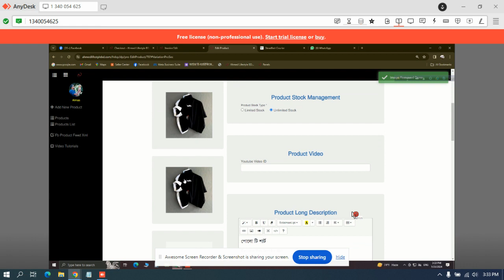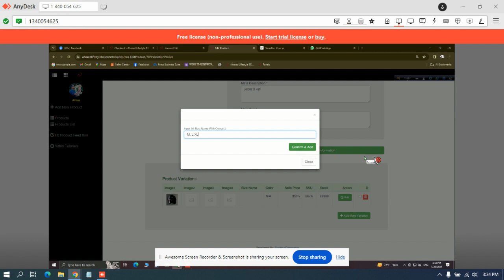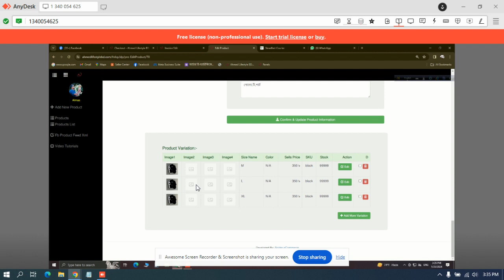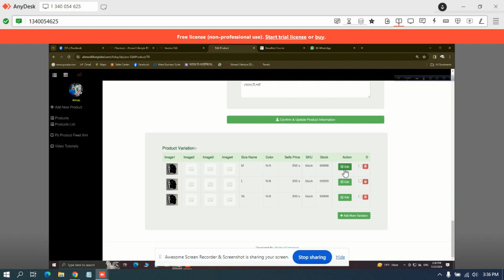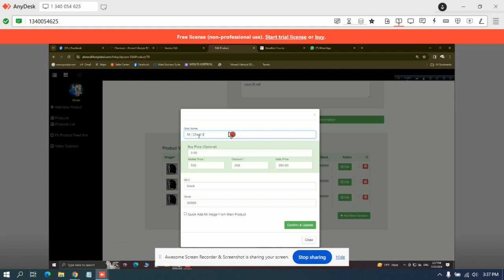support#25 to ahmed lifestyle for product size variation add Spider eCommerce Website online bus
Title: "Mastering Product Size Variations: A Guide for Ahmed Lifestyle on Spider eCommerce"

Description:
Welcome back to another episode of Spider eCommerce's SEO YouTube series! Today, we're addressing a common challenge for online retailers: managing product size variations effectively. If you're part of Ahmed Lifestyle's online business journey, this tutorial is tailored just for you.

Are you ready to take your product listings to the next level by incorporating size variations seamlessly? Let's dive in and optimize your Spider eCommerce website for success!

In this in-depth tutorial, we'll walk you through the process of adding product size variations to your Ahmed Lifestyle store. Whether you're selling clothing, accessories, or any other size-dependent products, this guide will equip you with the knowledge and tools you need to enhance your online shopping experience.

**Step 1: Access Your Website's Backend**
To begin, log in to your Spider eCommerce website's backend and navigate to the product management section. Here, you'll find the tools and settings needed to add size variations to your product listings.

**Step 2: Identify Products Requiring Size Variations**
Review your product inventory and identify items that come in multiple sizes. This could include clothing items such as shirts, pants, dresses, as well as footwear, accessories, and more.

**Step 3: Add Size Variations**
Once you've identified the products requiring size variations, proceed to add these variations to your product listings. Specify each available size option, ensuring accuracy and consistency throughout your inventory.

**Step 4: Optimize Product Descriptions**
Update product descriptions to include details about available size options. Clearly communicate sizing information, such as measurements or size charts, to assist customers in making informed purchasing decisions.

**Step 5: Showcase Size Options Visually**
Enhance the visual appeal of your product listings by showcasing size options through high-quality images or interactive visuals. This allows customers to visualize how each size variation looks and fits before making a purchase.

**Step 6: Test and Refine**
After adding size variations to your product listings, conduct thorough testing to ensure a seamless shopping experience. Test transactions, gather feedback from customers, and make any necessary adjustments to optimize usability and performance.

**Step 7: Monitor Sales and Feedback**
Keep a close eye on sales data and customer feedback related to size variations. Use this information to identify trends, address any issues, and refine your product offerings over time to better meet customer needs and preferences.

By following these steps, you'll be able to effectively add size variations to your Ahmed Lifestyle product listings on your Spider eCommerce website. Providing customers with a wide range of size options enhances their shopping experience and increases the likelihood of conversion.

Happy selling, and here's to your continued growth with Ahmed Lifestyle!